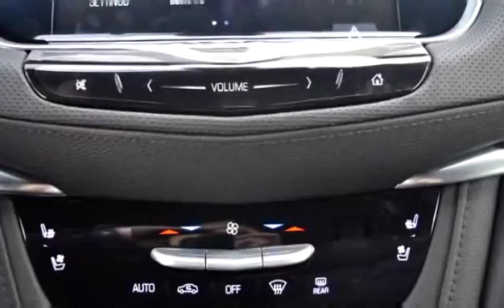New 2017 Cadillac XT5 Luxury for sale in Kelowna, BC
New 2017 Cadillac XT5 Luxury for sale from Bannister Kelowna in Kelowna, BC.